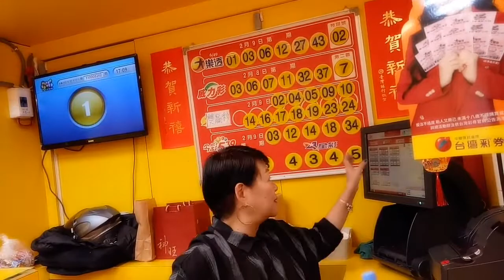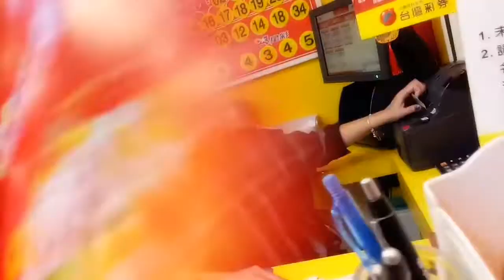Happy Chinese New year/Saglit lng sa labas bili ng lotto